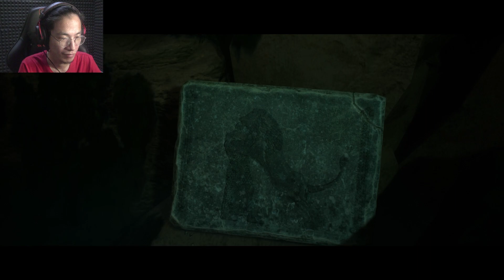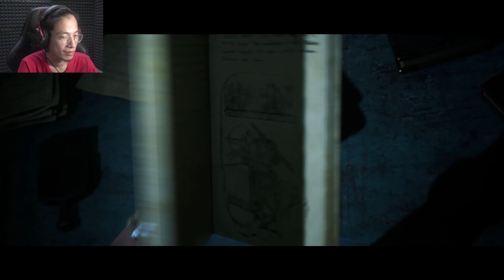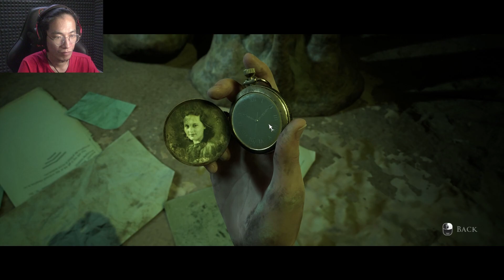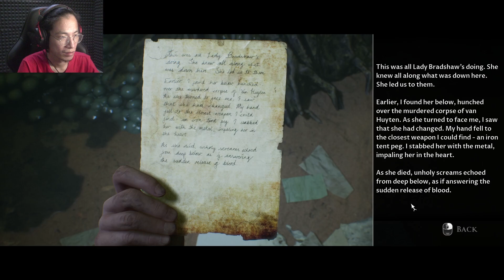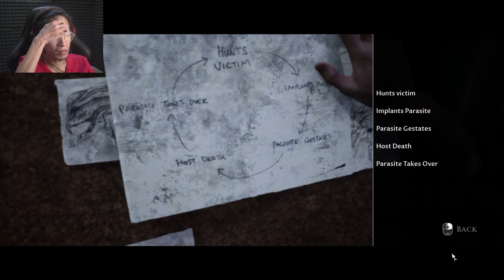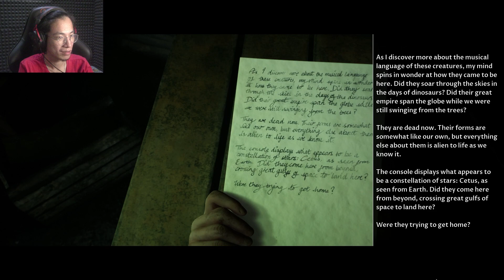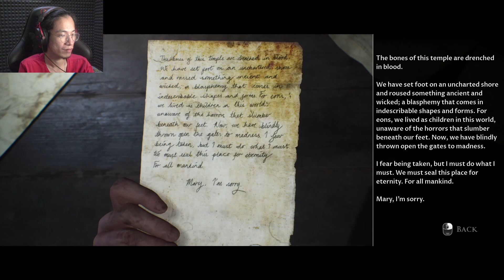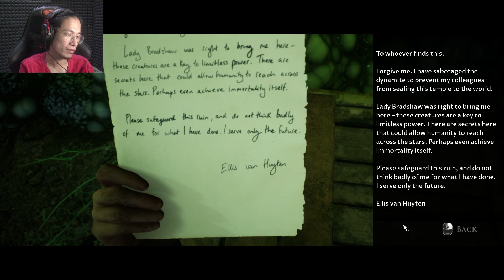CERITANYA PLOT TWIST - House of Ashes Indonesia #7 /w Norman